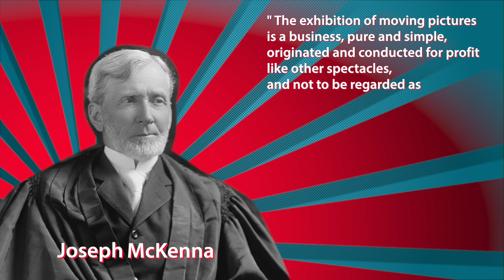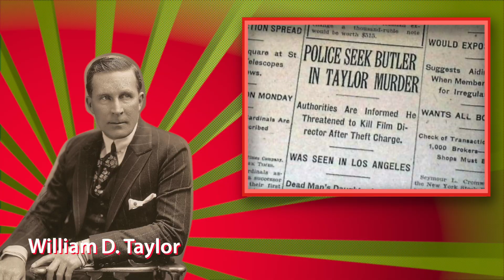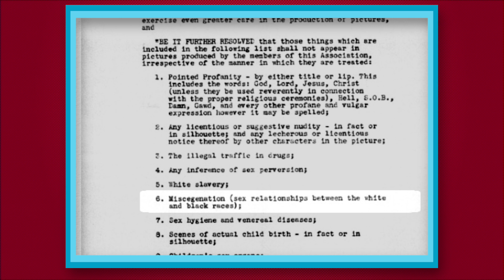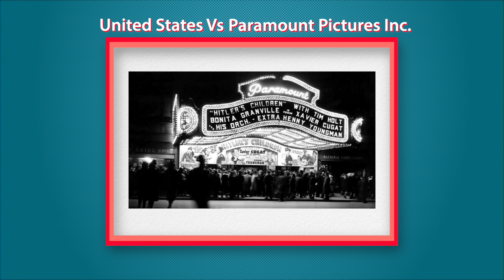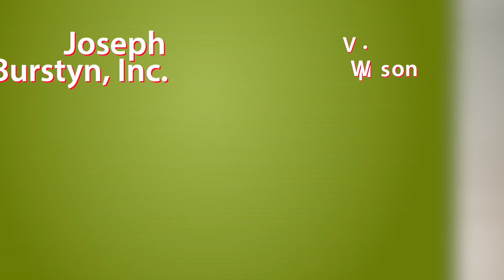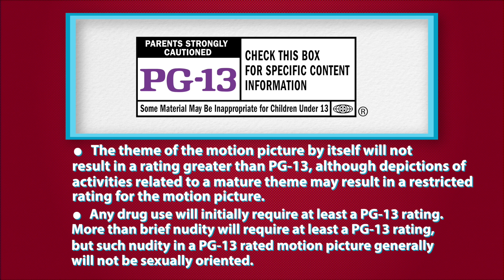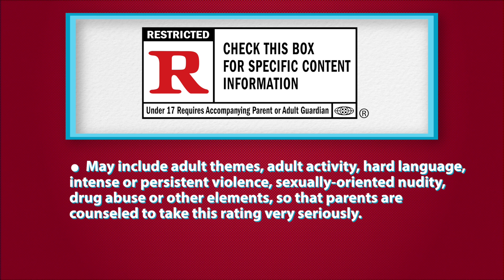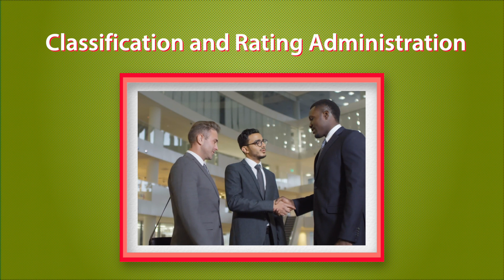Movie Ratings! How do they work, where did they come from?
Ever wonder why your parents never let you watch the latest slasher flick when you were a kid? You might have thought you were mature enough but the MPA says otherwise. In this episode of Fact Bites we dive into the history and function of the Motion Picture Association film rating system.